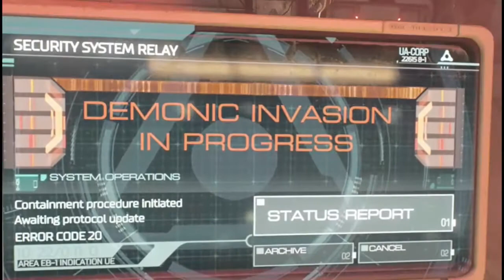Reacting to cringy videos | Part 1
Welcome to my brand new channel!